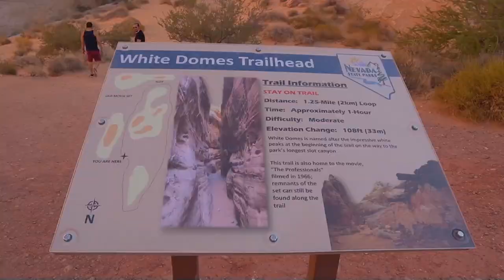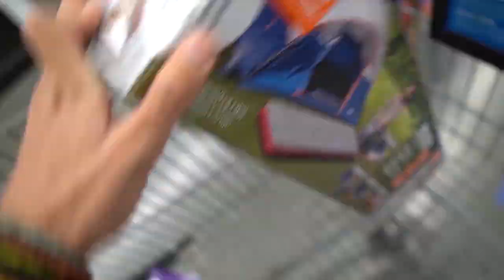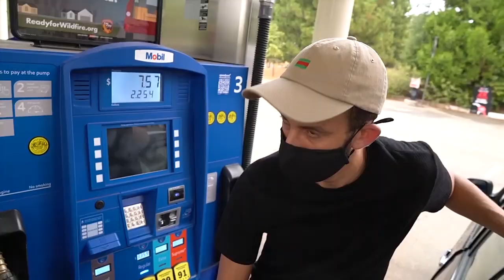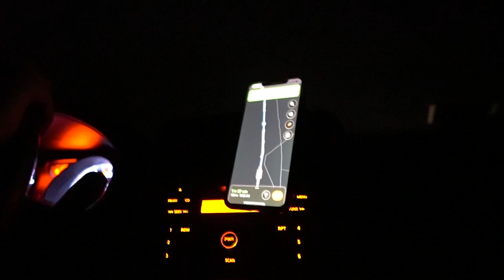إنطلقت في رحلة حول أمريكا🇺🇸 والكارتة كانت ؟ (an unexpected road trip)